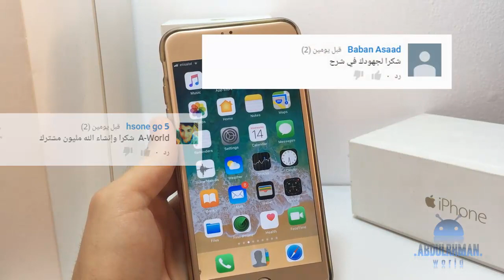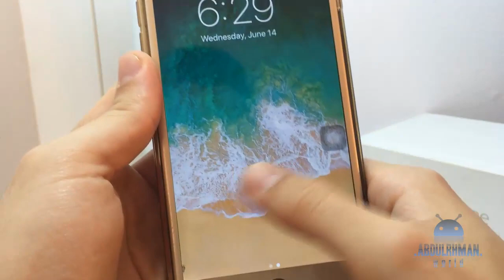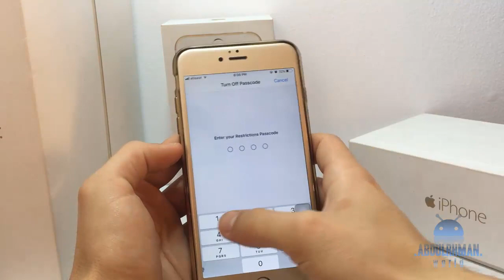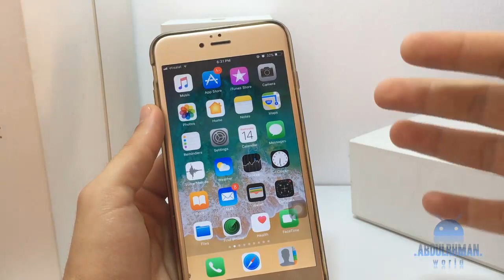اخفاء خيار الكاميرا + اخفاء التطبيقات على الايفون و الايباد بدون برامج و بدون جيلبريك !!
بهاد الفيديو هنجاوب على بعض اسئلة المتابعين #1 وهندلكم كيفية اخفاء التطبيقات و كيف تلغي خيار الكاميرا من شاشة القفل iOS 10/11  ...
لاتنسى الاشتراك بصفحاتنا على :
اذا عندك اي اسئلة لاتنسى ان تكتبها بالكومنتات بالاسفل 👇🏼👇🏼👇🏼